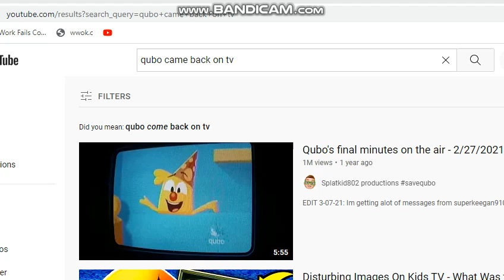Splatkid, You Have 23 Hours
23 Hours Till Qubo's Final Minutes Is Removed.
Bro Why Do You Guys Keep Commenting “shiver me timbers 💀”  Like What Does That Even Mean